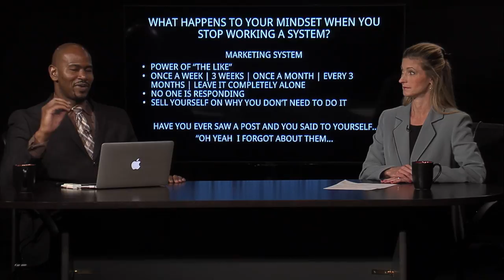EXECUTIVE TALK - INTRODUCTION TO SYSTEMS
Hello Everyone! I wanted to invite everyone to watch this program as Nancy Gaines, productivity expert and Maurice Washington, host of Executive Talk, reintroduce the value of Systems. We think you will find this to be extremely helpful as you develop your business. We welcome all comments and we're happy to reply back.